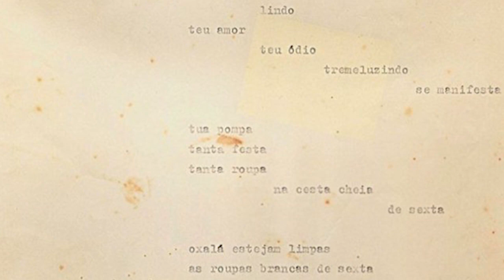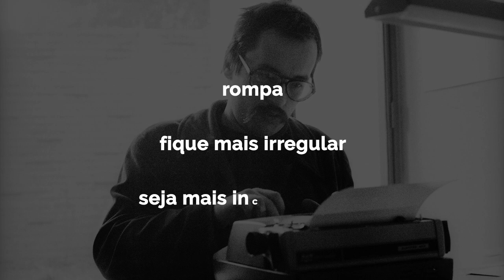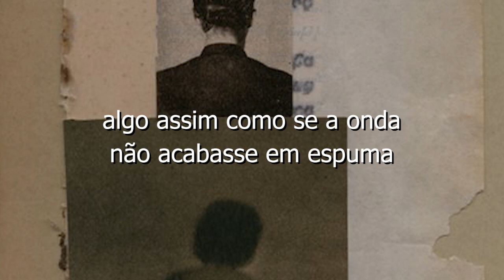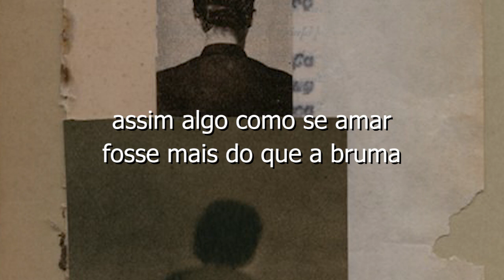PAULO LEMINSKI: como ser POETA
"fazer poemas não é a coisa mais importante
mas para quem faz é
e tem que ser assim"

Paulo Leminski passou toda a vida em toda poesia. Prova material de sua assimilação entre arte e vida, esta carta ao poeta Régis Bonvicino é também um depoimento sobre sua arte poética.

--- Conheça mais ---